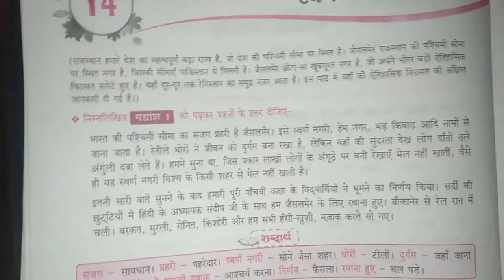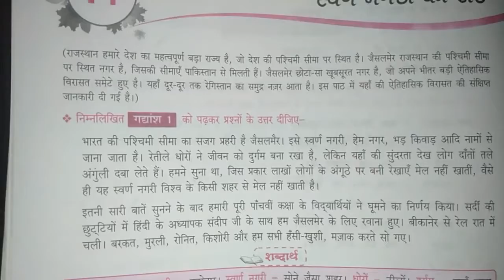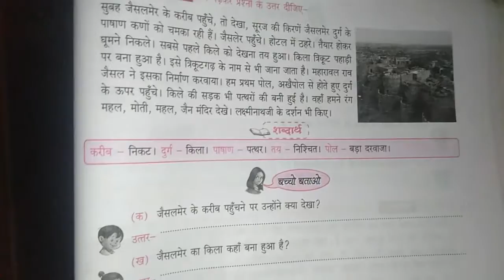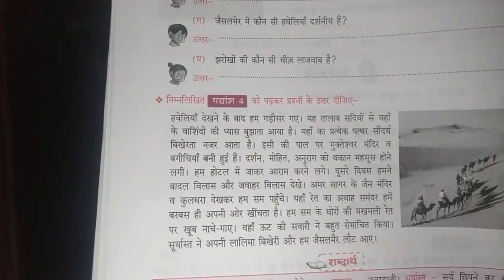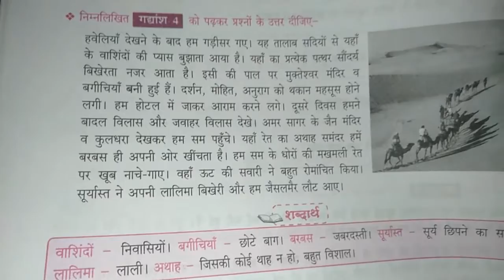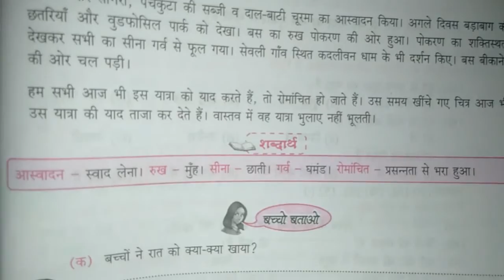class 5 hindi 1 ch 14 swan nagri ki seer